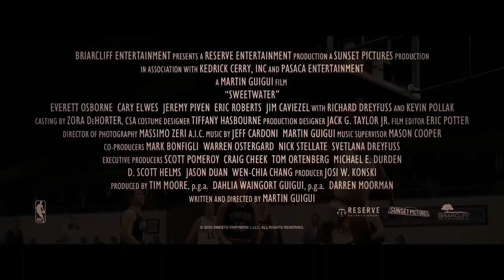Sweetwater — Trailer (2023)